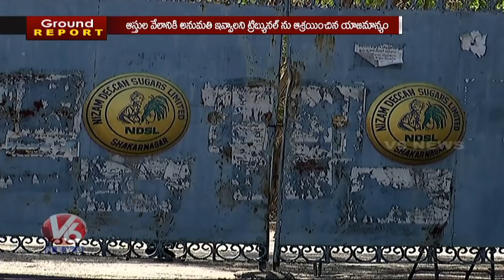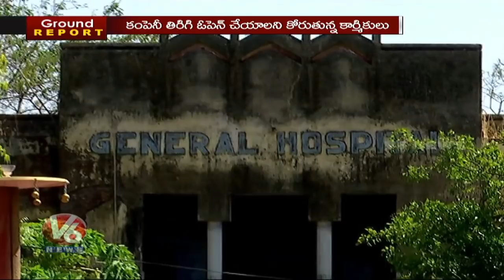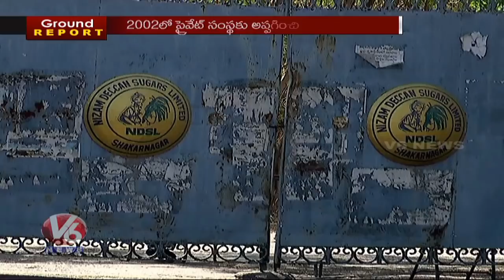Ground Report On Nizam Sugar Factory | V6 News